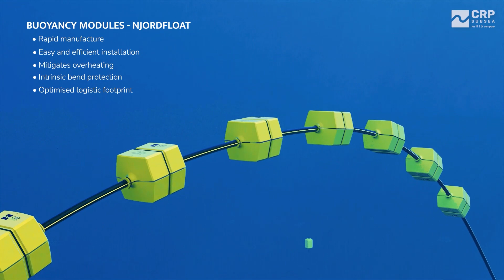Floating Offshore Wind Solutions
CRP Subsea have a market leading reputation for supplying high quality cable protection and buoyancy solutions for the toughest subsea challenges. Using this offshore industry experience and deep understanding of the ocean environment has allowed us to confidently apply this knowledge to develop a range of buoyancy and cable protection solutions for floating offshore wind farms.